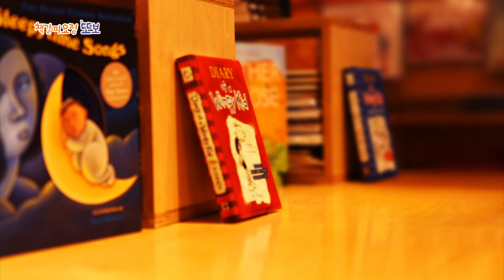[책갈피 요정 또보 시즌 2] 침대에서 뛰는 열 마리 꼬마 원숭이 하이라이트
[책갈피 요정 또보 시즌 2]  3회 하이라이트♬

더 유익하고 더 재미있게 돌아온 책갈피 요정 또보 시즌 2!
세 번째 이야기!! 침대에서 뛰는 열 마리 꼬마 원숭이 하이라이트

갑자기 사라진 열 번째 원숭이!
원숭이를 찾아 떠난 '자칭' 명탐정 또보 그리고 또몽이~
그리고 이들을 방해하는 지똥!

과연 또보와 또몽이는 무사히 원숭이를 찾을 수 있을까요?
궁금하면~! MBC 목요일 3시55분 본.방.사.수